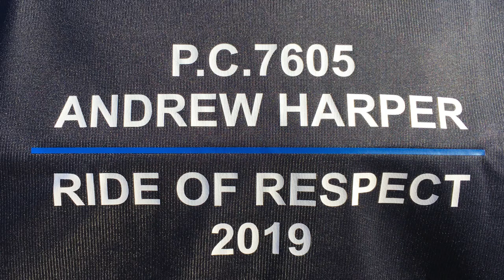PC Harper ride of respect 2019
PC Andrew Harper. A volunteer in the fight against crime, a husband and a father. Called to assist in attending a burglary. Confronted by criminals and murdered in cold blood. We recognise that in an ever changing and more dangerous world our Police force are often in the front line facing ever growing dangers. we at Armed Forces Bikers decided along with 5,000 others to salute a fallen officer by riding with his family along his home beat. Please join us for a ride and watch to the end.

Any questions, please contact right away.

Kindly, Luke Woods. Black beard Bikes

Image Credits. 1, The Sun, 2,  Sky News 3, Chronicle Live